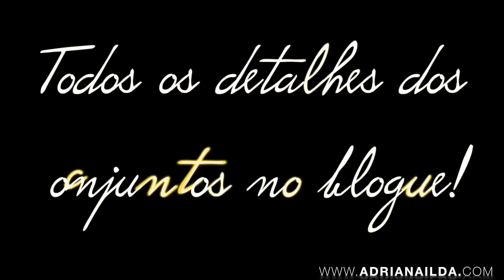Conjuntos para a Escola ♥